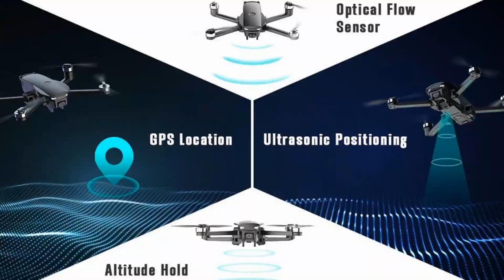Snaptain SP7100 GPS Brushless 4K-Video Drone – Just Released !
Snaptain introduced SP7100 GPS Brushless 4K-Video Drone with newly designed controller, with 28 min flight time and 800m flight range for beginner. Please refer to below Ad: